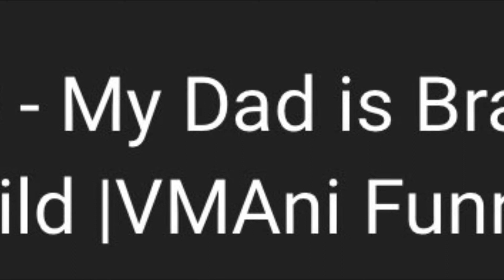STRANGEST KIDS ANIMATION ON YOUTUBE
Today I share with you one of the weirdest animation channels on YouTube.